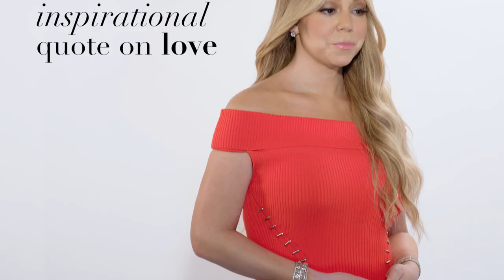瑪麗亞凱莉分的出香水好壞嗎？Mariah Carey Tries 9 Things ｜明星挑戰9件事｜Vogue Taiwan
「花蝴蝶」瑪麗亞凱莉(Mariah Carey)幫陌生男子化妝？還用化妝品畫了自己的自畫像？
※VOGUE應廣大網友要求，把之前cc字幕影片調整為字幕版影片並做二次上傳，也歡迎網友們給予支持與指教。